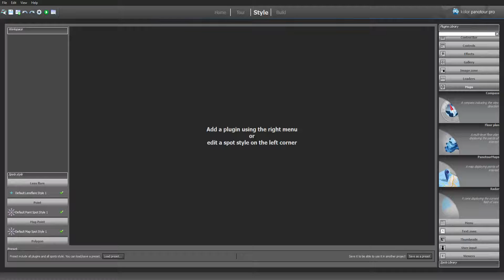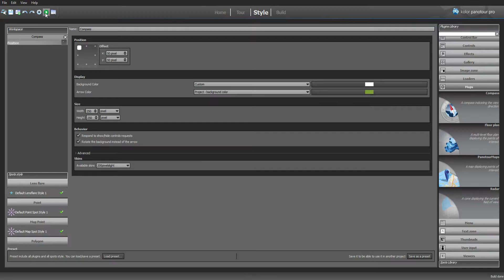Compass Plugin of Panotour Pro 2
Tutorial how to use the Compass Plugin in a Panotour Pro 2 project with included examples. This plugin displays the compass on your tour to indicate the view direction.

0:00 Intro and Presentation

0:05 Compass Plugin Example 1: Default Compass with 250px Width and Height

0:30 Compass Plugin Example 2: Position

0:42 Compass Plugin Example 3: Skin

1:34 Compass Plugin Example 4: Offset and Custom Colors

1:57 Compass Plugin Example 5: Custom Background and Arrow Color/Opacity

2:18 Compass Plugin Example 6: Rotate Background instead of Arrow

Learn more about the Compass Plugin in Kolor Panotour Pro 2 Documentation